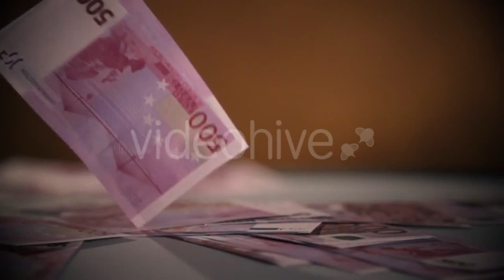New Year Calendar - (holidays) Stock Footage | Mega Pack +40 items